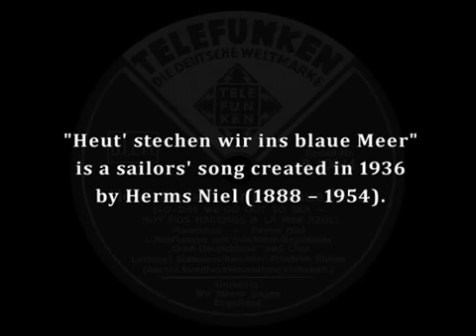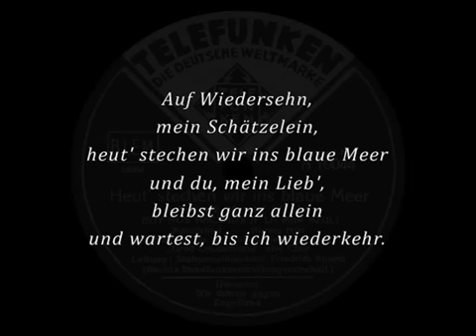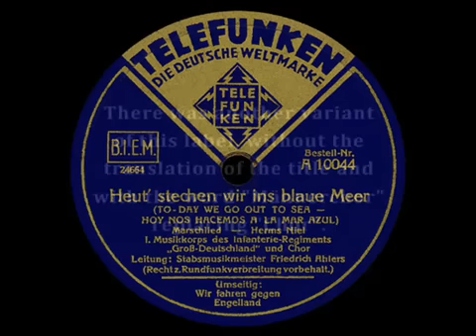"Heut' stechen wir ins blaue Meer" (Niel) Infanterie-Regiment GD 1939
Heut' stechen wir ins blaue Meer [Marsch und Lied]
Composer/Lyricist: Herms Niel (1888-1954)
Publisher: Musikverlag Sanssouci [Wilke & Co.], Berlin-Wilmersdorf, 1936
Opening Line: Auf Wiedersehn, mein Schätzelein
Vocal Group: Männerchor
Instrumental Group: I. Musikkorps des Infanterie-Regiments "Großdeutschland", Berlin-Moabit
Conductor: Stabsmusikmeister Friedrich Ahlers
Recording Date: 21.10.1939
Recording Location: Berlin, Sing-Akademie (Am Festungsgraben 2)
Record Company: Telefunken-Platte GmbH, Berlin

"Heut' stechen wir ins blaue Meer" [Today We Pierce Into the Blue Sea] is a German farewell song from 1936, about a sailor saying goodbye to his love, asking her to wait for his return. The melody at the very beginning is the opening tune from Richard Wagner's "Der fliegende Holländer". Song originally had two strophes, the 1st one was recorded here.

Recorded also by:
1939 Männerchor; Blasorchester; Conductor: Bruno Seidler-Winkler
1939 Die Metropol-Vokalisten; Musikkorps der Fliegerhorst-Kommandantur Berlin-Staaken; Conductor: Hasso Boss

It was also included in medleys "Ruck-zuck - Annemarie" by Herms Niel (1937) and "Wir marschieren mit Herms Niel" by Erich Gutzeit (1942), and it was recorded for the movie "Orkestar jedne mladosti" (1985). This particular recording was played in the background in one of the scenes in the movie "Das Boot" (1981).